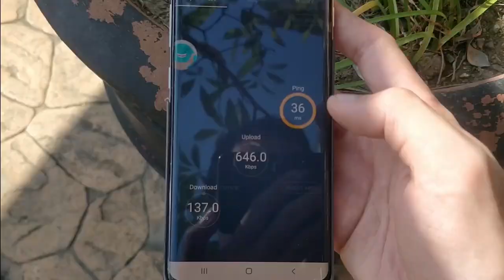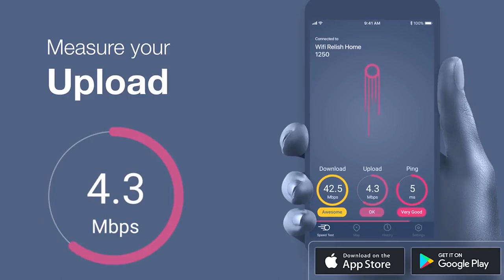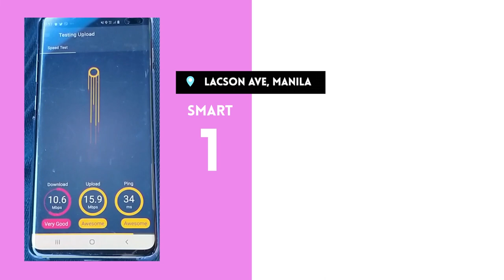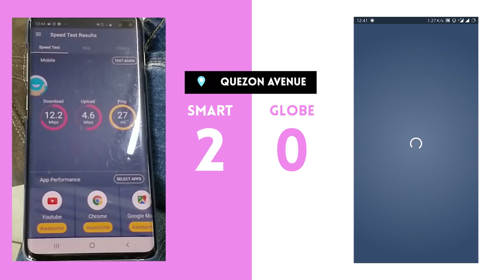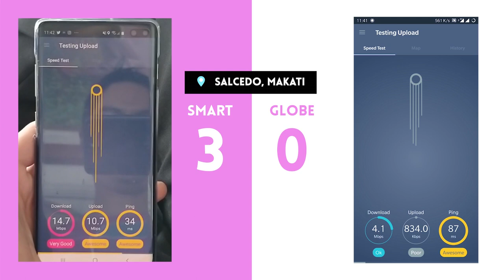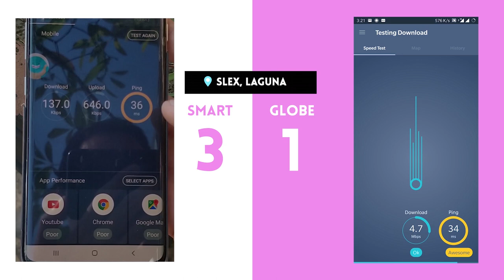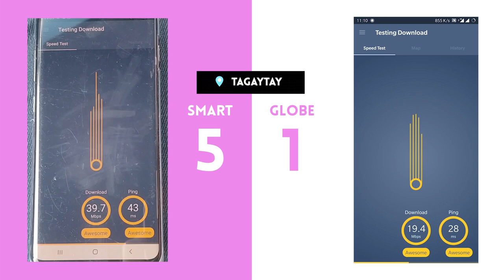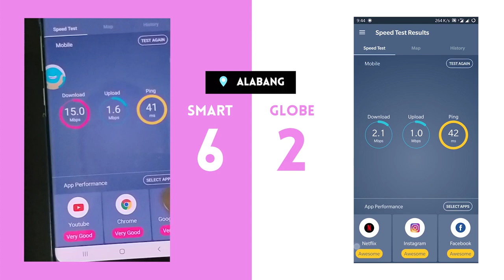Fastest Mobile Data - Globe or Smart? Tested them in EIGHT LOCATIONS! 📶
Who is the fastest, most reliable mobile data telco - Smart or Globe? We went to eight different locations around Metro Manila (ok 2 locations were immediately outside of MM) to test the speed and reliability of the data connections of Smart and Globe.

0:00 Start
2:58 Manila Mobile Internet Test
3:41 Quezon City Mobile Internet Test
4:46 Makati Mobile Internet Test
5:48 SLEX Mobile Internet Test
6:50 Taguig Mobile Internet Test
7:43 Tagaytay Mobile Internet Test
8:20 BGC Mobile Internet Test
9:00 Alabang Mobile Internet Test

To better capture the every day experience of using mobile data we also tested at multiple heights. Because you're not at ground level all the time. A lot of people use mobile data even in their condo units.

And if you are a numbers guy here are is the raw data. Bit messy. All numbers in Mbps except Smart's numbers in the SLEX testing spot and the ping which is milliseconds.

                     Manila QC Makati SLEX St Lukes Taguig Tagaytay BGC Alabang
Globe Download 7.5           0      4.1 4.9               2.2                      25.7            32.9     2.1
Globe Upload 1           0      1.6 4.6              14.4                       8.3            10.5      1
Globe Ping         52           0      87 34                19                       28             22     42

Smart Download 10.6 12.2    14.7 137kbps 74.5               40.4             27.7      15
Smart Upload 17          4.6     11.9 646kbps 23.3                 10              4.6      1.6
Smart Ping         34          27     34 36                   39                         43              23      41

PLDT down for 47 Days aka why I still really, really do not like PLDT:

Episode 43x11x20 - Mobile Data Showdown